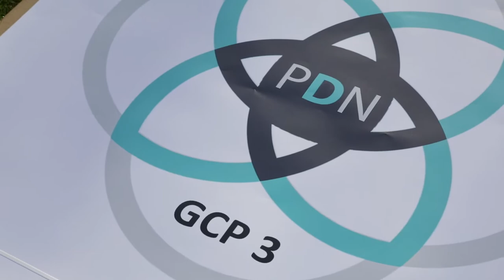PDN Drones Short2 instagram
contacte para mais informação de serviços:
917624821